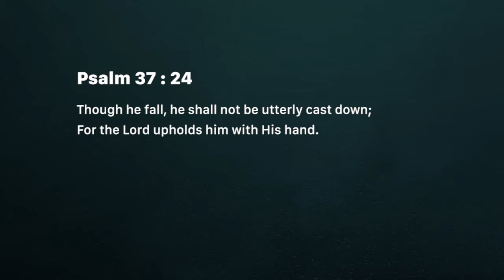Fallen, but not forsaken (Monday October 29)